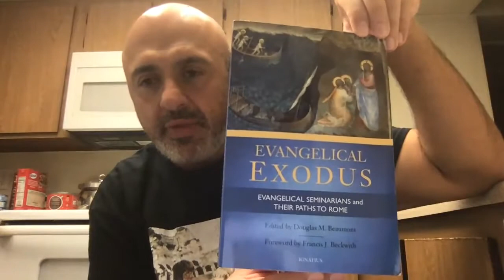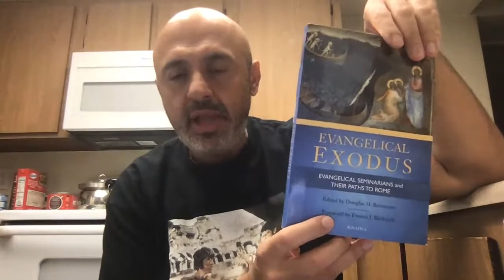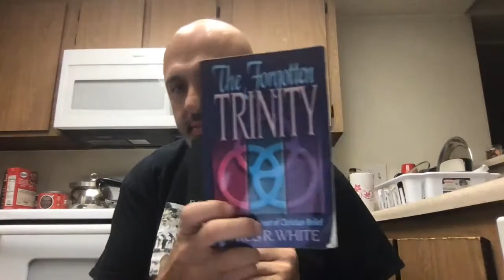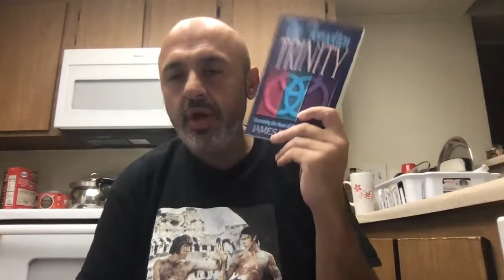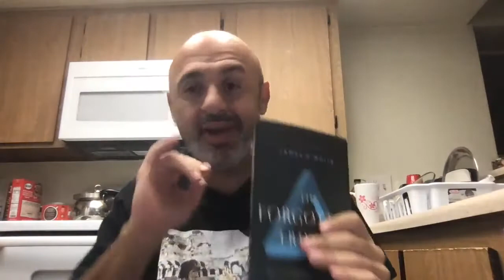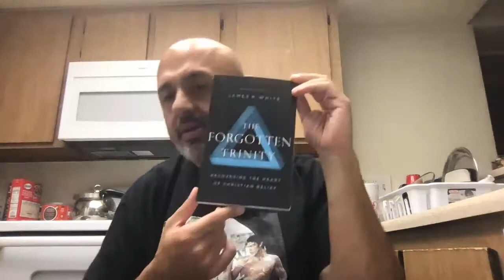James White's War With John Calvin on the Atonement Pt. 1: John 3:16-18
Brother James White rebuking himself again. Let's learn about limited atonement.

Skype: benny_malik3
Sam's Articles:
Sam: